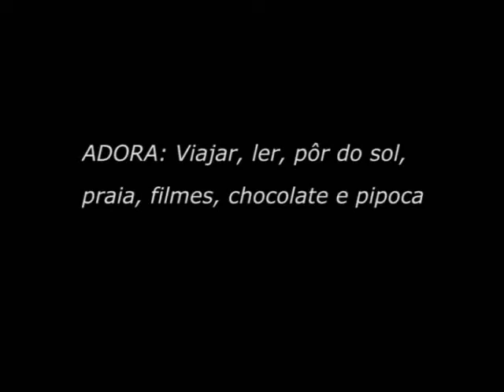Perfil da apresentadora Geovanna Tominaga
A apresentadora do Video Show, Geovanna Tominaga, fala um pouco sobre moda durante o lançamento da coleção primavera-verão 2011 da griffe As Meninas